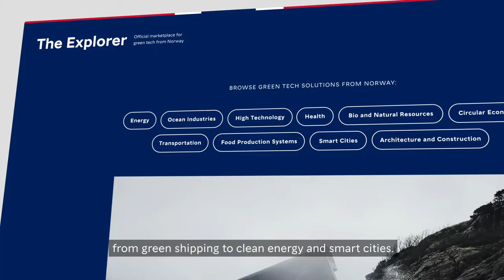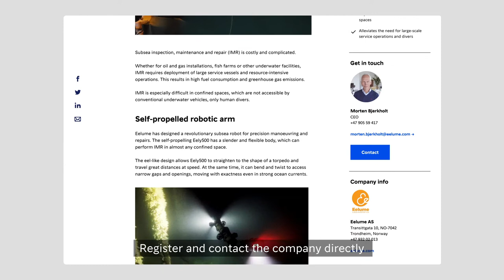Introducing The Explorer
The Explorer is a free matchmaking service for connecting global challenges with green solutions. It is Norway's official marketplace for green technology.

Innovasjon Norge

innovasjonnorge.no